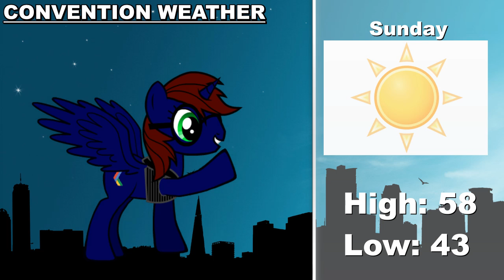Convention Cast - Las Pegasus Unicon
Convention weather with Hackalot Spark!